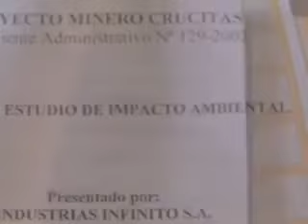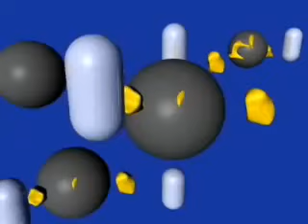Minería Cielo Abierto